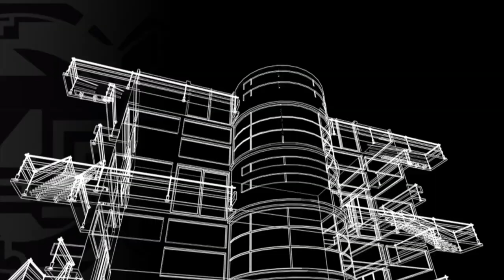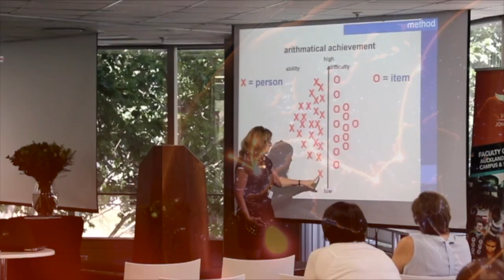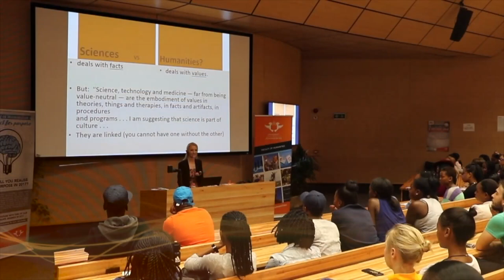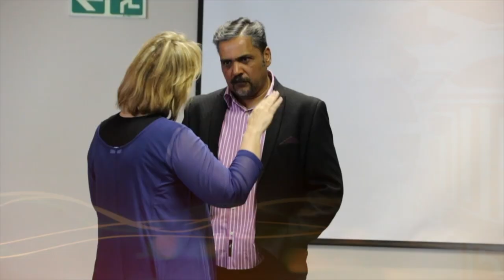University of Johannesburg Corporate Video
Vibrant, multicultural and dynamic, the University of Johannesburg (UJ) shares the pace and energy of cosmopolitan Johannesburg, the city whose name it carries. Proudly South African, the university is alive down to its African roots, and well-prepared for its role in actualising the potential that higher education holds for the continent's development. UJ has transformed into a diverse, inclusive, transformational and collegial institution, with a student population of over 50 000, of which more than 3000 are international students from 80 countries. This makes UJ one of the largest contact universities in South Africa (SA) from the 26 public universities that make up the higher education system.